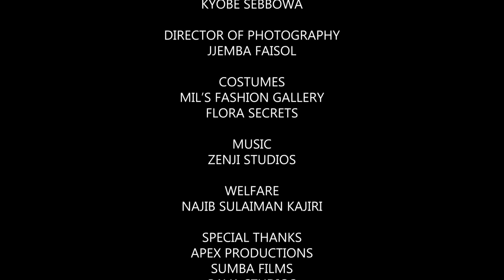Customer Care Episode 24B